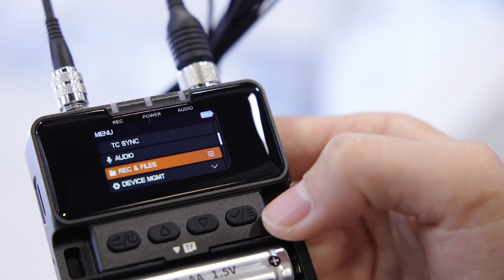Saramonic K9 Digital Duo UHF Wireless Microphone System First Look at NAB 2025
At NAB 2025 in Las Vegas, Saramonic was showing its just-announced K9 Digital Duo UHF Wireless Microphone System.

The Saramonic K9 Digital Duo is an all-new wireless microphone system that operates in the wideband UHF spectrum rather than the crowded 2.4 GHz band.

to find out more.